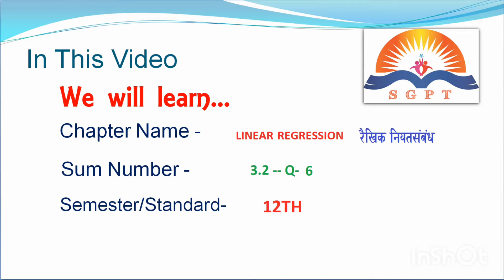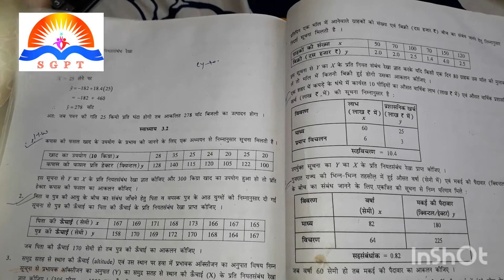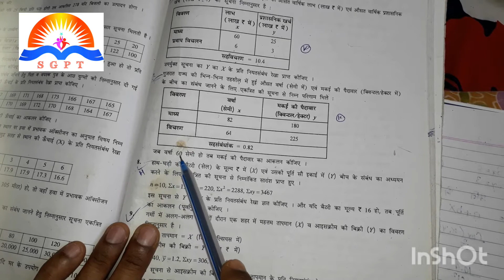STD -- 12 LINEAR REGRESSION 3.2 -- Q -- 6, 7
STEP BY STEP CALCULATION WITH THE HELP OF FORMULA..
CALCULATION AND EXPLANATION BY KKS..

HW - 3.2 6,7
          EXAMPLE - 9, 10
               SEC - E - 3,4,5

TO GET UPDATED WITH NEW VIDEOS..